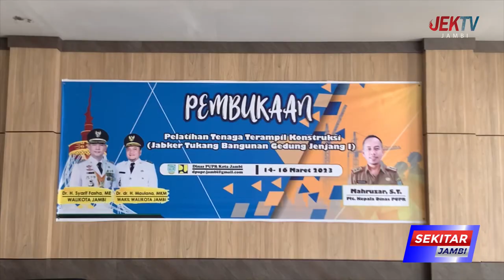DINAS PUPR KOTA JAMBI BUKA PELATIHAN TKK JAKBER TUKANG BANGUNAN GEDUNG JENJANG 1